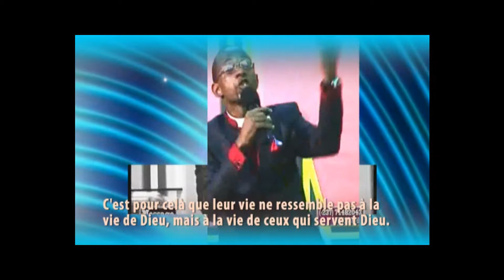REV DR DIEUNEDORT KAMDEM, TRANSITION